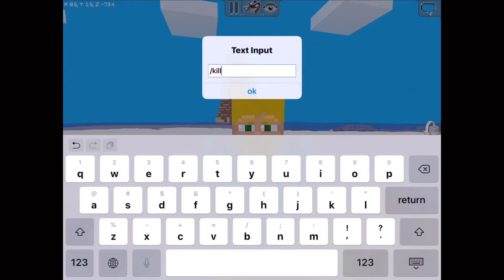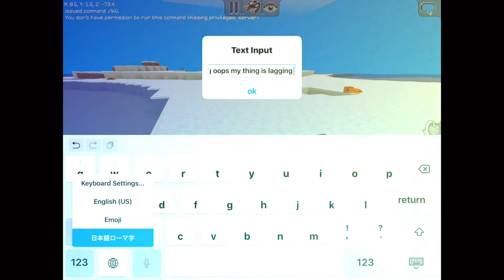😱 Meme: MY BASE IS ON FIRE! NOO!! | @XREALM 🐼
•► (📜 SUMMARY):
i just made this vid to show you!

•► (🤝 MEMBERSHIPS):
memberships and get access to members-only

*black and white filter* *sad music*

•► (👑 MY SERVER):
introducing Hyvoxel, XREALM's Server! discover
our immersive server featuring three great
realms: Playland, Skyline, and Empires. in
Playland, experience a world of endless fun with
engaging games and quality roleplay
maps. for those seeking thrill and survival,
Empires offers intense battles and challenging
survival gameplay. Skyline offers housing plots
for creativity. Join us now and explore the
endless possibilities that await in Hyvoxel's
diverse realms! invite code: MCSRVRXR

•► 💚 MultiCraft — Build and Mine!:
Build and Destroy Blocks. Get Resources and Create Various Tools, Blocks and Weapons with which you can Survive and create unique Buildings. Choose your side in this world ― a Builder (Creative mode) or a Ruthless Hunter, who will do everything to stay alive (Survival mode)! Be careful, in this world not only peaceful Animals, but an awful Monsters too! Win a battle with them and you will get priceless resources! Swim across the seas for new lands and resources ― lands are unlimited. Exploration them! If you decided to Survive ― keep eye on hunger and fill out it in time! Search for food, grow plants and kill mobs for meat Built your shelter from the monsters and you will survive this night! They are coming for you… Zombies, Skeletons, Huge Spiders and other hostile mobs. At any time you can fly to the skies with the «flight» mode or become fast as flash with the «acceleration» mode. Make the game easier if you want. In this game, your actions are limited only by your imagination! The game does not require any skills ― you can at all understand in the first minutes of the game. With our game you can spend good time everywhere and every time! And it's completely FREE! Do you want to play with your friends? Join one of the user servers («Multiplayer» or «Create server» tabs). The game has a constantly updated list of various servers. You will definitely find one that you like.
In the game you will find: Cows, pigs, colorful sheep and other peaceful mobs; Huge and Small Spiders; Insidious Skeletons; Strong Zombies and other hostile mobs; Red and Blue ore, mechanisms; Realistic gameplay; Chickens, that lay eggs; Stable FPS and long-distance map and world drawing without lags; High game optimization and world generation for all modern devices; A lot of different biomes and the unique topography; A large number of different foods and plants; Convenient and fully adapted touch controls; Accelerated flight; Singleplayer with Survival and Creative modes; Multi-Player mode on multiple servers.